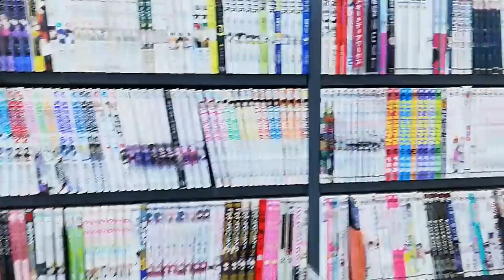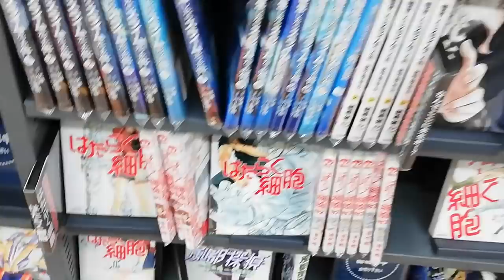ブックオフに立ち読みしに行ったら地獄見た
【Twitter】@sutehageyoutube